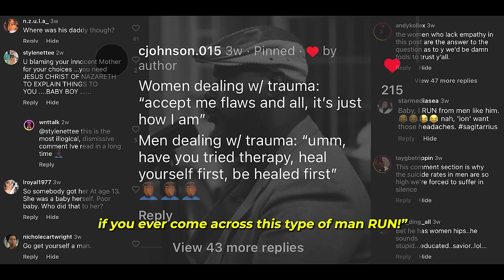He made her break character at the end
Her IG: @suraiye_the411
Her YouTube: @suraiyethe411

2nd Channel: @wn2talk